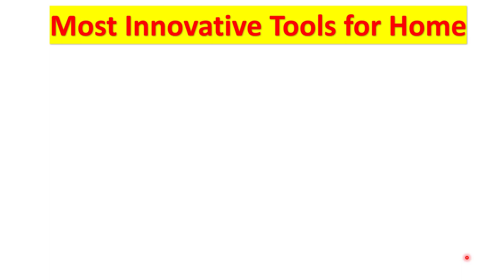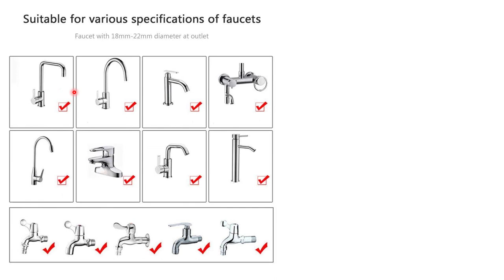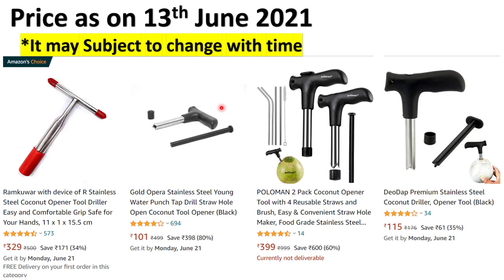Innovative Tools | Coconut Opener | Kitchen Sink Organizer | Tap Sprayer | Home Improvement Tool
different Types of Coconut Opener

Kitchen Sink Organizer 3 in 1 Dish Washer Drainer Wall Mounted Stand :

Different Types of Tap Sprayer

indian vlogger,
indian vlogger jeetu,aaindian vlogger soumali,
indian vlogger jaya,
indian vlogger soumali funny video,
indian vlogger soumali new video,
indian vlogger jeetu new video,
indian vlogger anshu new video,
indian american vlogger v unbeatable,
indian vlog with shikha,
indian vlog wedding,
indian wife vlog,
indian wedding vlog 2019,
indian hair wash vlog,
indian youtuber neelam vlogs,
indian youtuber nisha vlog,
travel vlog indian youtuber,
new zealand vlog indian,
zurich vlog indian,
indian zoo vlog,
zimbabwe vlog indian,
indian study vlog class 10,
indian backpacker vlog 1,
indian soldier 1 vlog,
indian study vlog class 12,
indian mom studio vlog 1,
indian backpacker vlog 13,
16th birthday vlog indian,
indian study vlog class 11,
indian no 1 vlogger,
limitless indian 1 vlog,
mannya indian vlogger 1,
indian vlog 2020,